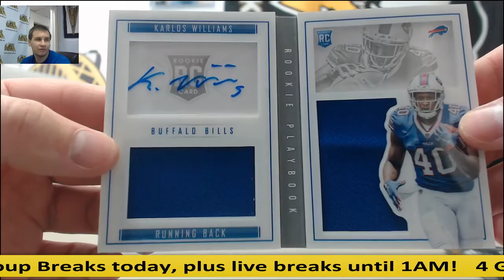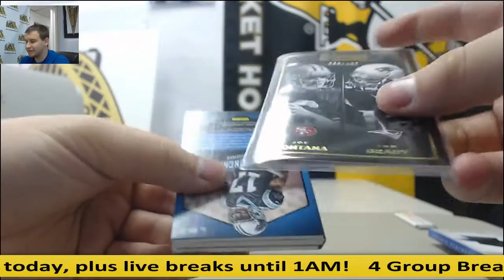Dustin-(2) 2015 Panini Playbook FB Live Break